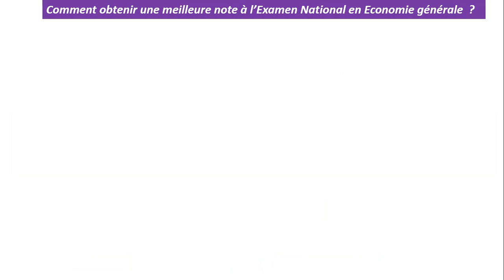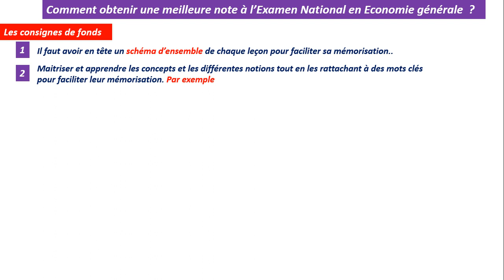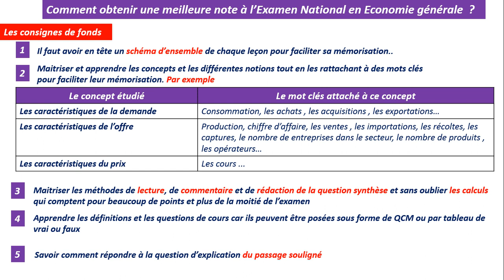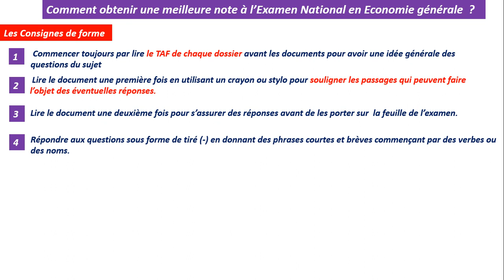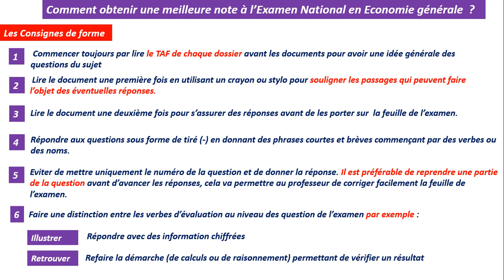Econome générale كيفاش تضمن نقطة جيدة في الامتحان الوطني لمادة